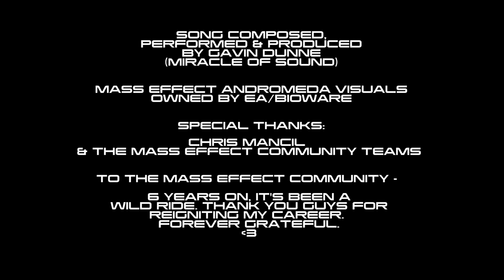The Great Unknown by Miracle Of Sound (Epic Synth Rock) (Mass Effect)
Cinematic electro-rock song inspired by Ryder & Mass Effect Andromeda

LYRICS:

The Great Unknown Gavin Dunne 2017

Open eyes
The longest sleep
The furthest leap
A new sunrise
Look up, look up to see
Pioneers
It’s been so long
Since we’ve been gone
But we are here
Step out, step out and breathe

Rushing over rolling rings
On solar winds we ride

Into the great unknown
The stars light up the stones
We’re carried ever onward
Upon a hope of home

Into the faraway
Ride on the hope of home
The sky is ever brighter
Into the faraway
Finding home

Better days
The paths we’ve laid
The friends we’ve made
Along the way
Reach out, reach out to feel

Out into the vast we’re headed
Paths untread to find

Into the faraway
Into the faraway
Finding home

Lives and loves we left behind
Faded in the crest of time
Shooting stars they dot the Milky Way
Painful ends and broken hearts
Left behind for a new start
Shut the doors, ignite and cast away.

Step outside and breathe the air
Look up to the new sunrise
We are home...

Into the faraway
Into the faraway
Finding home